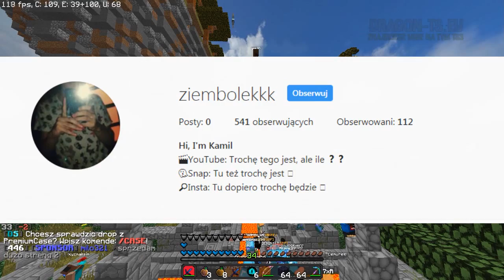Tepnąłem do typa któremu ROZWALIŁEM gildię A on?... Dał mi nagrodę?! *wygraj mc premium*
mój nick w mc- Zombiaczekkk

✿ Nagrywam actionem
╚› MCHC.PL
╚› CRAFTCORE.PL
╚› MC4U.PL ( tu bardzo rzadko)
╚› HIPLAY.PL
╚› MC.HYPIXEL.NET